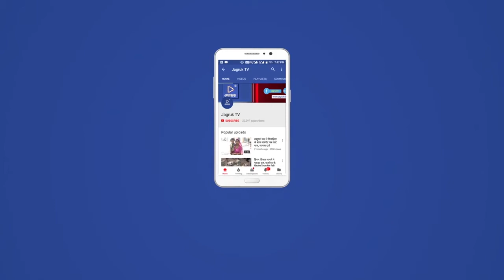Jagruk TV : सीआरएस ने डबल ट्रेक पर लिया स्पीड ट्रॉयल, स्टेशनों के बीच ट्रेक का किया निरीक्षण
आबूरोड।
एंकर: रेल यात्रियों की संख्या व व्यस्त मार्ग के चलते अधिक रेल सेवाओं का संचालन किया जा सके।  रेल यात्रियों के समय की बचत हो। इसी उददेश्य से अजमेर मंडल पर दोहरीकरण का कार्य तीव्र गति से जारी है। इसके तहत मंडल के आबूरोड-पालनपुर खंड पर  जेथी-करजोड़ा स्टेशनों के बीच दस किमी लंबे रेल मार्ग के दोहरीकरण का कार्य पूर्ण कर लिया गया है। इसी के चलते पश्चिम क्षेत्र मुंबई के संरक्षा आयुक्त आरके शर्मा ने जेथी-करजोड़ा स्टेशनों के बीच दोहरीकृत मार्ग का निरीक्षण किया। 100  किलोमीटर प्रति घंटा से अधिक की गति से स्पीड सफल ट्रायल लिया।
विओ: रेल संरक्षा आयुक्त आरके शर्मा द्वारा जेथी  से निरीक्षण शुरु किया। नरीक्षण के दौरान न्यूनतम स्टाफ व कोविड-19 के सभी प्रोटोकॉल का पालन किया गया। रेल संरक्षा आयुक्त ने ट्राली निरीक्षण के अन्तर्गत इस खंड के स्टेशन, ब्रिज, ट्रैक, एलसी गेट, जॉइंट्स कांटों आदि का निरीक्षण किया। करजोड़ा-.जेथी स्टेशनों के बीच  स्पीड ट्रायल द्वारा इस ट्रैक की गति क्षमता की जांच की। आबूरोड-पालनपुर खंड पर दोहरीकृत रेल मार्ग में तीन स्टेशन जेथी, चित्रासनी व करजोड़ा है।
विओ1: सीआरएस ने मंडल रेल प्रबंधक नवीन कुमार परसुरामका, वरिष्ठ मंडल वाणिज्य प्रबंधक महेशचंद जेवलिया व अन्य अधिकारिओं के साथ दोहरीकरण के सम्बन्ध में  विचार विमर्श किया। रेल संरक्षा आयुक्त द्वारा जेथी-करजोड़ा के बीच दोहरीकृत मार्ग में नॉन इण्टर लाकिंग कार्य का सघन निरीक्षण किया गया। नॉन इण्टर लाकिंग कार्य पूर्ण होने के बाद रेल संरक्षा आयुक्त की स्वीकृति के बाद इस दोहरीकृत मार्ग पर रेलगाडिय़ां दौड़ सकेंगी। उल्लेखनीय है कि 369.88 किमी के मदार, पालनपुर खंड का दोहरीकरण अलग अलग पेच में किया जा रहा है। जिसे इसी वित्तीय वर्ष में पूर्ण किए जाने का लक्ष्य है।

Jagruk TV